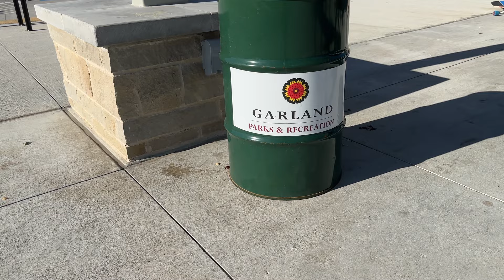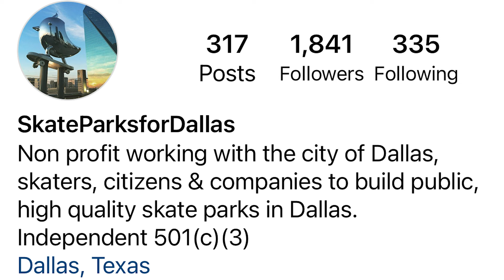Jon Comer Memorial Skatepark Review! Second biggest skatepark in Texas!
In this episode, we review and roll around the Jon Comer Memorial Skatepark in Garland, TX!

The 2nd largest skatepark in Texas at 46,000 square feet, this park has something for everyone! From a street plaza with rails, banks, ledges and more to transition areas and a giant bowl with plenty of hips, you can skate here all day!